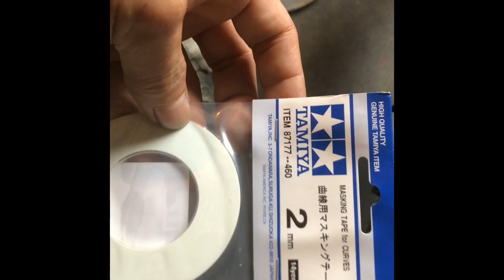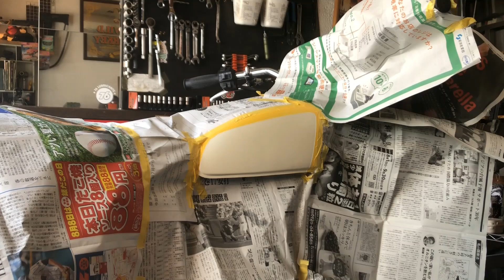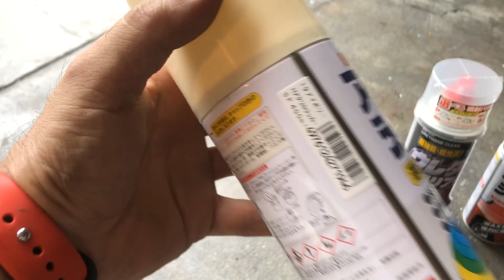kawasaki 250tr タンク塗装 完成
タンク塗装が完成しました。
満足ですが、ちょっとモヤモヤしてます。。。